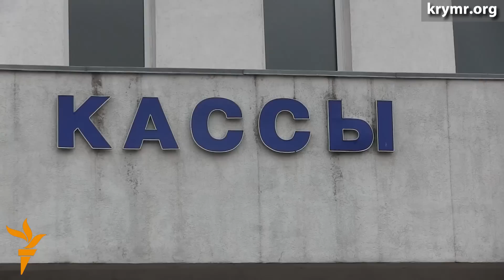Крымчане прощаются с последними билетами в Украину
В железнодорожных кассах Симферополя люди пытаются сдать билеты из-за отмены поездов на материковую Украину. Но кассиры билеты не принимают и деньги не возвращают.